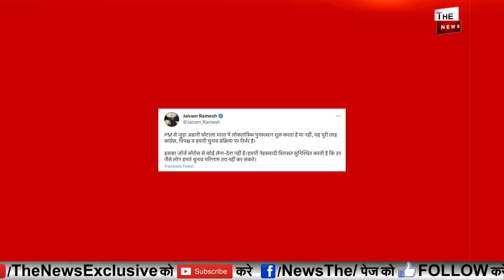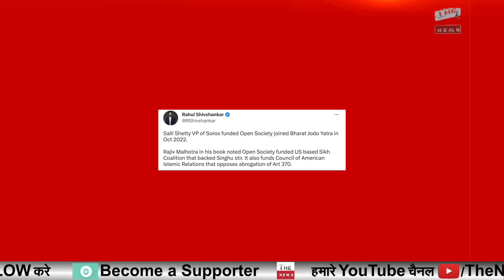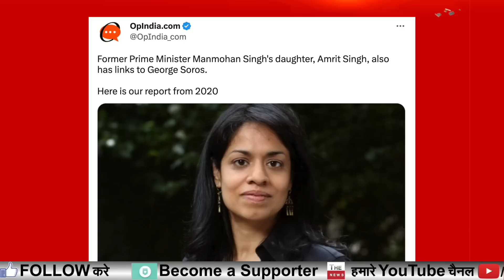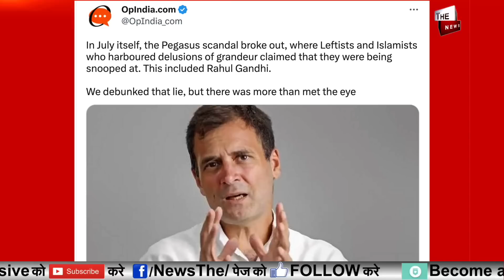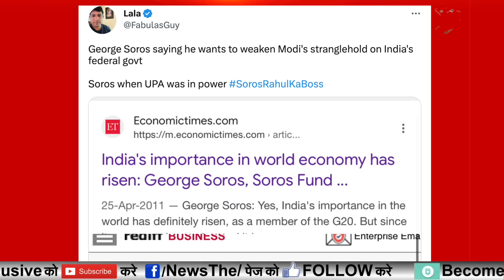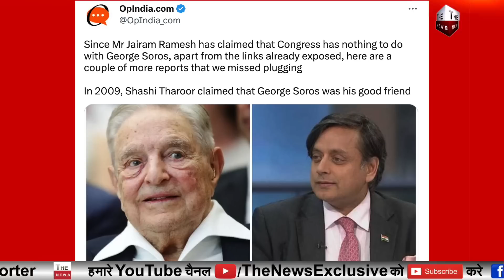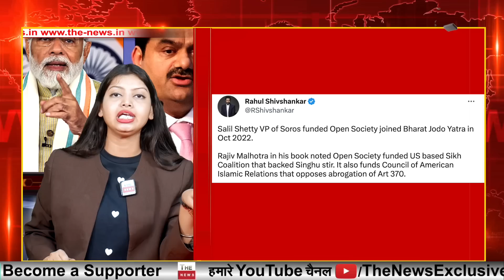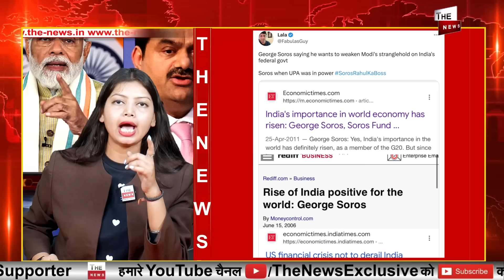जॉर्ज सोरोस और कांग्रेस पर बड़ा खुलासा जुड़े सीधे तार ! PM Modi Adani भारत के खिलाफ - George Soros